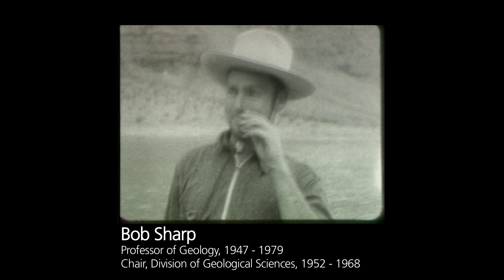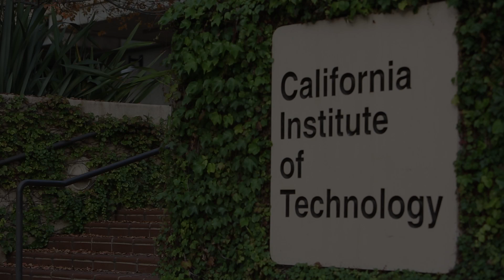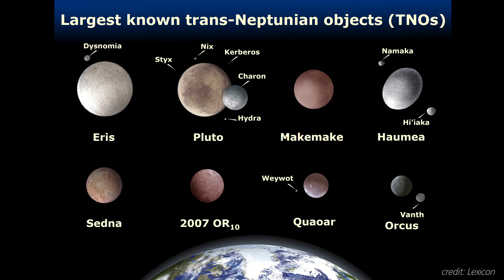The Journey of Exploration: Celebrating Planetary Science at Caltech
Attribution:
- Design & Production: Caltech Academic Media Technologies and Caltech Development & Institute Relations with the Division of Geological and Planetary Sciences
- Images: Caltech Archives & Special Collections, Lexicon, NASA/JPL-Caltech, Rick Peterson/WMKO
- Video & Animation: Caltech Academic Media Technologies, Caltech Archives & Special Collections, NASA/JPL-Caltech, NASA/JPL-Caltech/UCLA/MPS/DLR/PSI and NASA/ESA/STScI/UMd

A special thank you to the following for their participation and contributions: Mike Brown, Bethany Ehlmann, Ken Farley, John Grotzinger, Andy Ingersoll, Heather Knutson, Foster Stanback, Dave Stevenson, and Ed Stone.